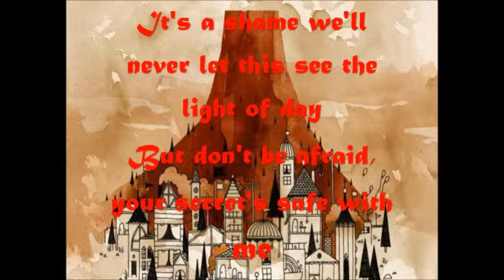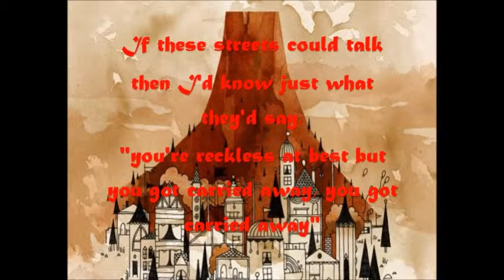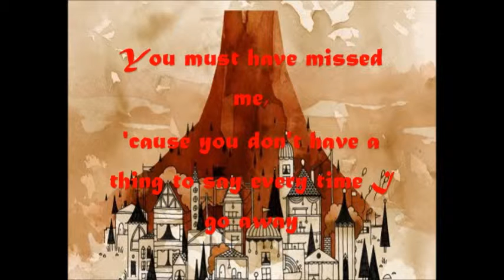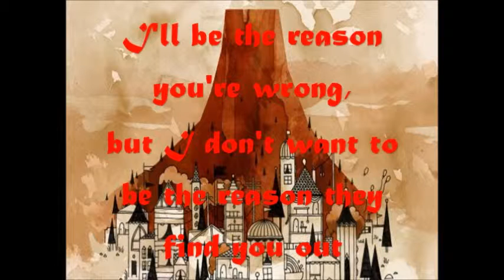Search The City - Detroit Was Built on Secrets (with lyrics)